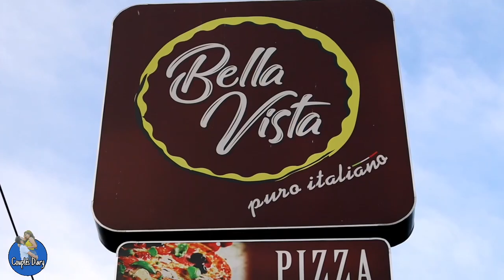Couple's Diary introduction- ඉතාලි කෑම සවාරිය - Italy Foods Tour In Sri Lanka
Hello Guys well come to our new YouTube channel.This is our 1st video and 1st food review.In this channel we are reviewing the best restaurant type foods in sri lanka.Location of the bella vista negombo restaurant - No 168 c Mirigama road Negombo Please like and Subscribe.